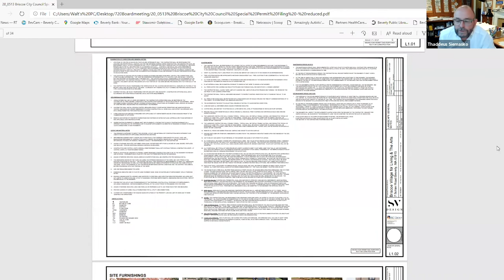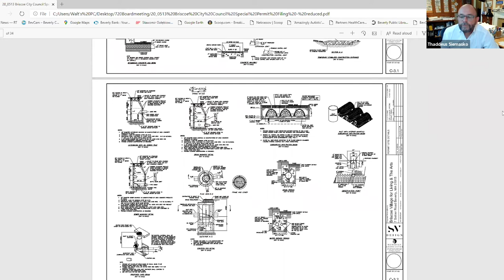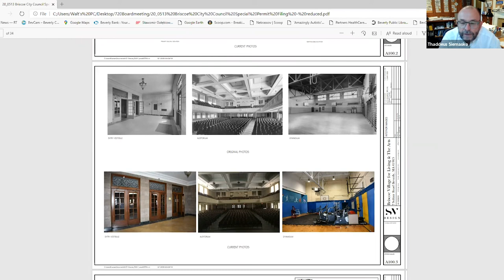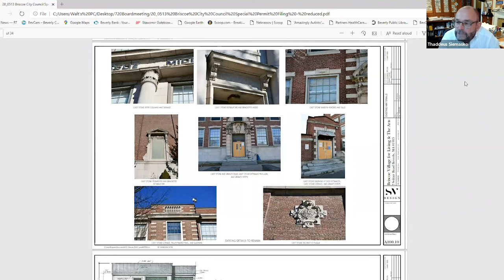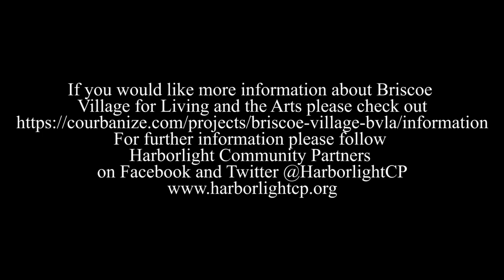North Shore Journal: Briscoe Village for Living and the Arts